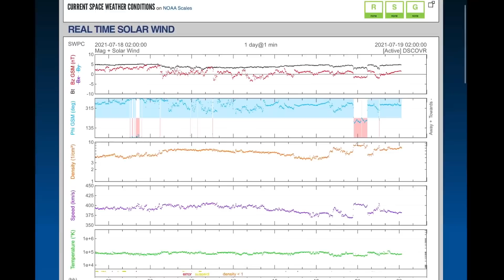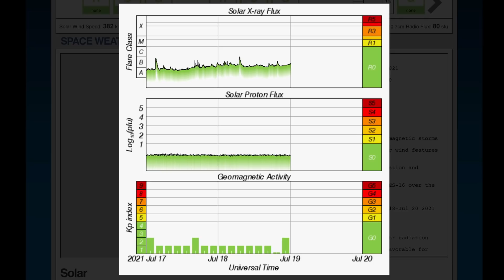5.1 Earthquake California / Oregon Wildfire / NEW Fires British Columbia / CHINA TYPHOON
July 18, 2021
Oregon Wildfire DOUBLES It's SIZE! / california earthquakes / Multiple NEW

5 Day not so normal World Weather forecast. Plus a look at spaceweather for today.